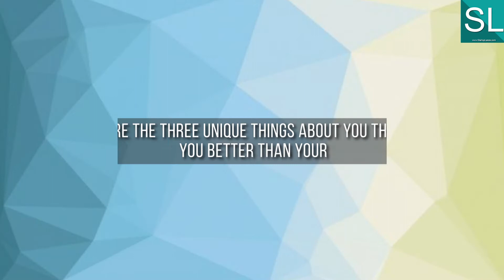Online Handicraft Business: Interview of Piyush Makwawna MD of DHC Exports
DHC Exports is a prominent manufacturer and supplier of Handicrafts & Oxidize Items for their esteemed clients, which includes Aluminium, Brass, Copper, and Germen silver metals and of various specifications & loves to have in the different places and it is widely used in bungalows, showrooms, offices, hotels also used in corporate gifting.

They are engaged in offering premium quality Indian Handicraft Items. All these handicrafts are masterpieces in themselves.

They are India’s first ISO 9001: 2015 certified company in our product category.
Handicraft Items they supply are due to the sound infrastructure facilities available. They have a large production capacity that is being aided by different hand tools and machinery provided to our artisans and sculptors. Their professionals carve out each of the items a true masterpiece.

Hosted by- Neha
Edited by- Binish